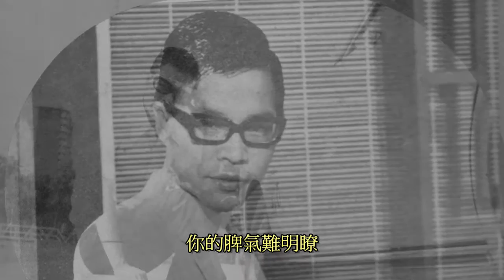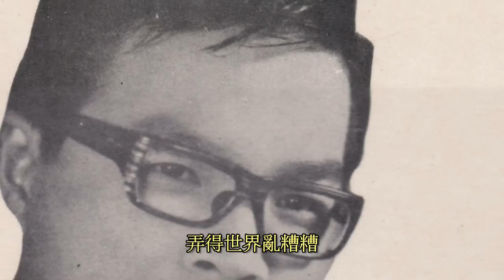黃清元 鈔票與我 The Stylers樂隊伴奏